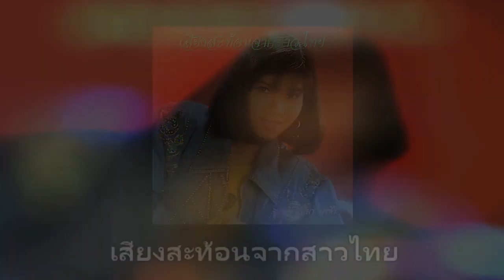Audio 01 เสียงสะท้อนจากสาวไทย พิมพา พรศิริ 320Kbps ชุด เสียงสะท้อนจากสาวไทย